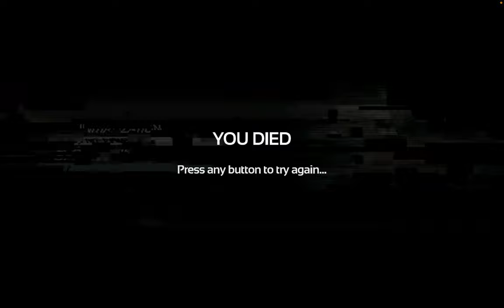I DIED...A LOT | SOMA #6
This episode did its job by raising my blood pressure!